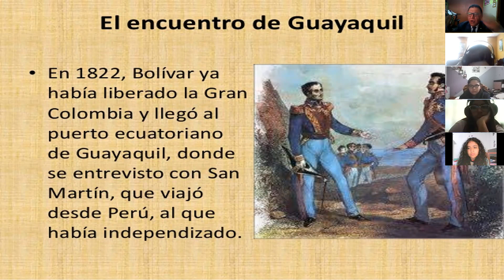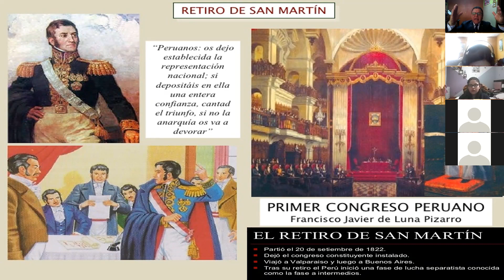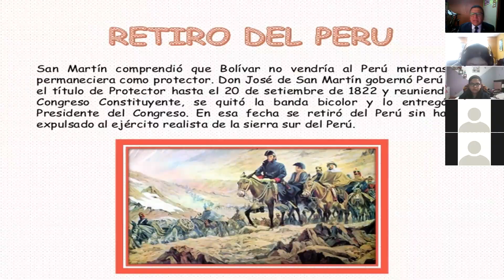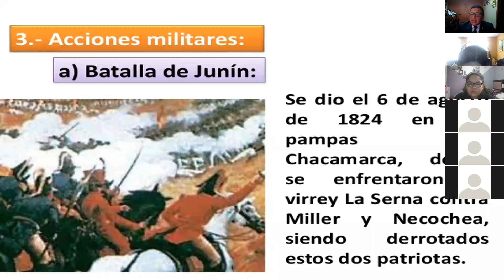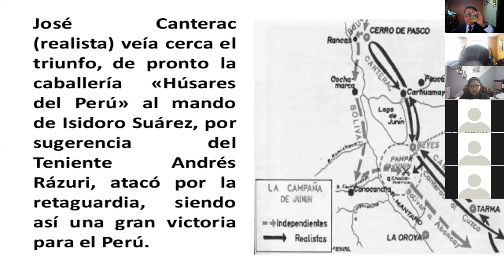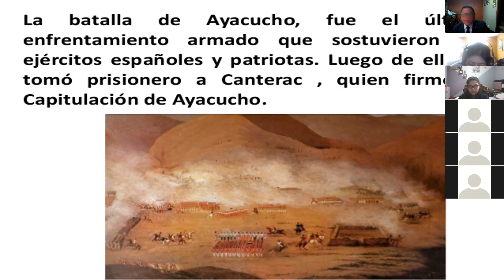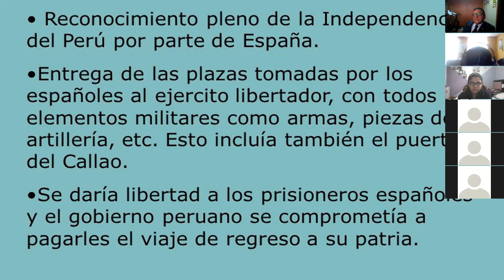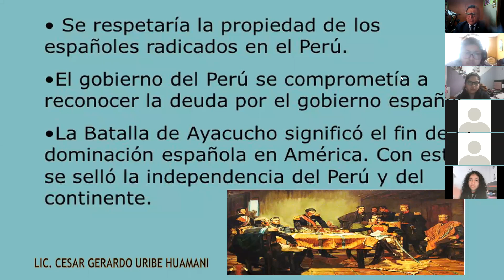BOLIVAR EN EL PERU 1823 - DR. CESAR GERARDO URIBE HUAMANI - URIBE S SCHOOL